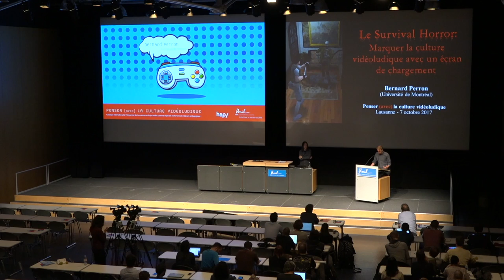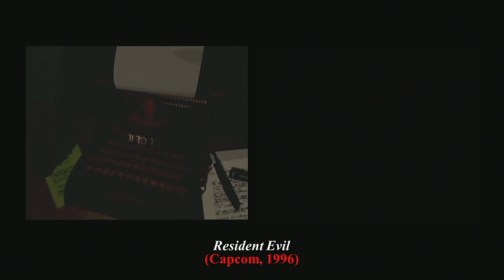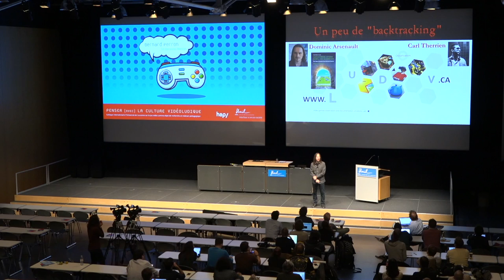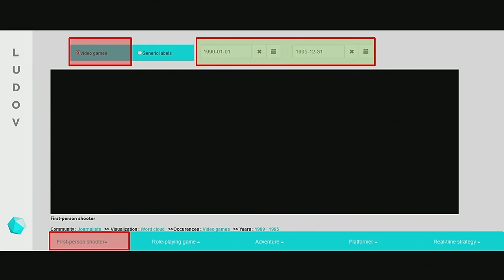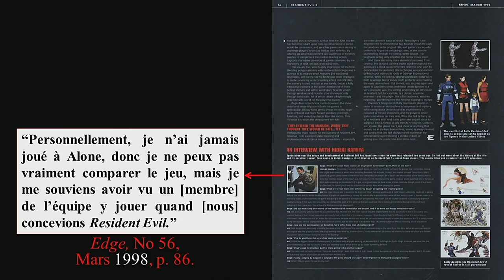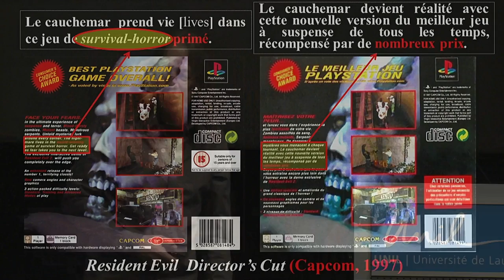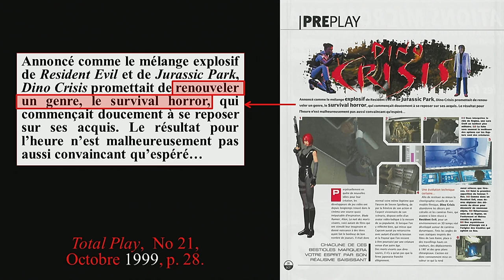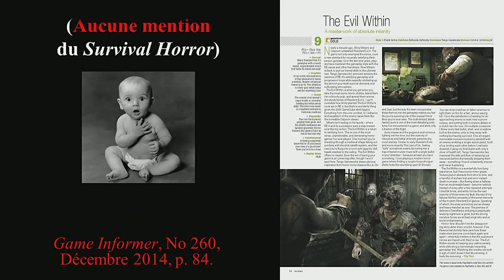UNIL | Culture Videoludique | Bernard Perron | Le Survival Horror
UNIL | Université de Lausanne | Culture Videoludique | Bernard Perron, Le Survival Horror: Marquer la culture vidéoludique avec un écran de chargement
Conférence de Bernard Perron, professeur titulaire de l’Université de Montréal, dans le cadre du colloque "Penser (avec) la culture vidéoludique", Université de Lausanne, 9 octobre 2017. Présentation par David Javet, UNIL.

Le Survival Horror est certainement l’un des genres vidéoludiques les plus connus. Composé de jeux d’action et d’aventure, il est identifié par: ses récits exploitant des thèmes d’épouvante connus ; son traitement de tous les tropes de l’horreur, son utilisation cinématographique d’angles de caméra prédéfinis ; son exploitation du son afin de permettre la détection des menaces (soupçonné ou anticipé) ; la vulnérabilité du personnage-joueur qui doit faire face à ou fuir des ennemis monstrueux tout en trouvant la sortie d’espaces labyrinthiques et claustrophobes ; et ses contrôles maladroits qui rendent la vie du joueur encore plus difficile. Les conventions de Survival Horror sont si bien établies que les critiques et les commentateurs du genre ont depuis quelques années annoncé sa mort ou son extinction étant donné l’évolution de sa jouabilité plus axée sur l’action. Mais il ne faut pas oublier que le Survival Horror est avant tout une étiquette.
Cette conférence souhaitera en conséquence examiner dans le détail comment cette appellation a été à l’origine utilisée par Capcom pour désigner Resident Evil (1996), comment elle a été initialement reçue et comment elle a lentement été utilisée pour nommer et définir un corpus spécifique de jeux vidéo d’horreur (y compris Alone in the Dark, Dino Crisis, Silent Hill et Forbidden Siren). Pour ce faire, nous examinerons les jaquettes de jeux, les publicités, les critiques des premiers Resident Evil et des autres jeux (dans PlayStation Magazine, GamePro, Hyper, etc.), ainsi que divers comptes rendus historiques du genre par des journalistes et des chercheurs en études du jeu vidéo.